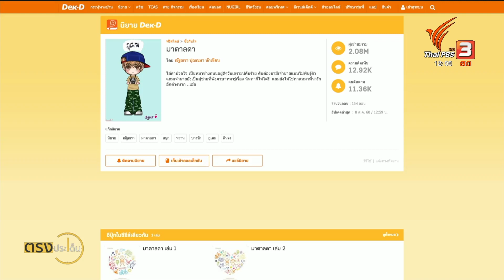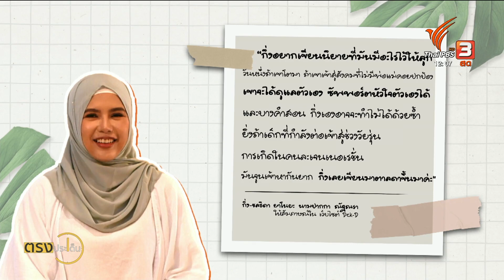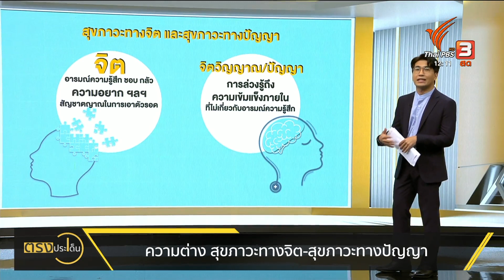มองปรากกฎการณ์ "มาตาลดา" ฮีลใจสังคมป่วย I ตรงประเด็น 18 ส.ค. 66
ช่วงก่อนการเลือกตั้ง พรรคก้าวไกล เคยเสนอนโยบายเกี่ยวกับ การเพิ่มสิทธิวันลาเพื่อไปดูแลพ่อแม่ที่ป่วยระยะท้าย
ซึ่งก็สอดคล้องกับดราม่าเรื่องขอหัวหน้าลางานที่กำลังเกิดขึ้น และสภาพงานปัจจุบันที่หนักเหนื่อยและมนุษย์ต้องการที่พัก ที่พึ่งทางใจ
แต่ในเมื่อนโยบายเหล่านี้ยังไม่ถูกขานรับปรับใช้ในรัฐบาลใหม่ วันนี้(18 ส.ค. 66)สภาพแวดล้อมแบบไหนที่จะรับมือกับเรื่องเหล่านี้ได้
เพราะจากข้อมูลพบว่า สิ่งแวดล้อม สภาพสังคมปัจจุบัน เป็นปัจจัยสำคัญที่ ผลักดันให้ คนทำงานวัยหนุ่มสาว เสี่ยงเป็นโรคซึมเศร้า